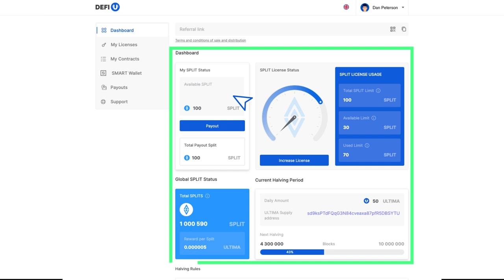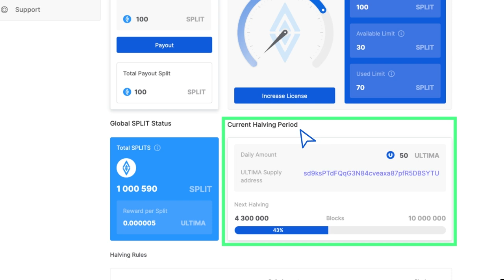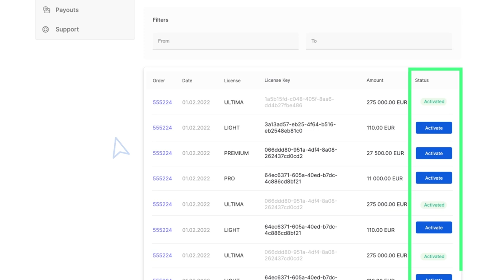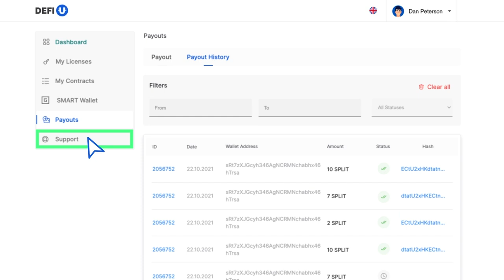Visão geral da funcionalidade do site DeFi-U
Neste guia, vamos apresentar-lhe a funcionalidade do site DeFi-U.

DeFi-U é uma tecnologia blockchain que permite que os usuários interajam diretamente com a rede blockchain e sejam recompensados em Ultima pelo holding de tokens SPLIT. É uma maneira rápida, automatizada e, acima de tudo, lucrativa de obter Ultima para todos os membros da comunidade de quase 3 milhões de pessoas em todo o mundo!